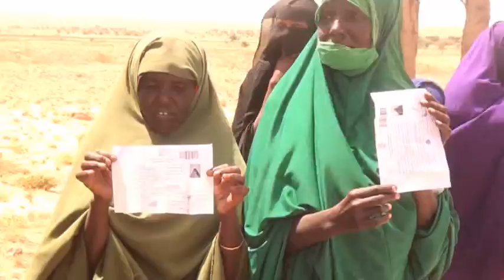Warbixinta Dadkii Xoolahooda Abaartu ka Caydhaysay iyo Baaqyo Ay Somaliland U Direen